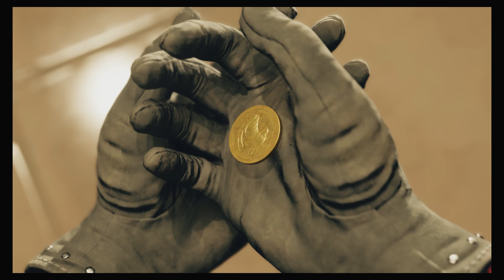Final Fantasy VII Rebirth - PS5 - Episode 150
Raven Moon X - Final Fantasy VII Rebirth - PS5 - Episode 150